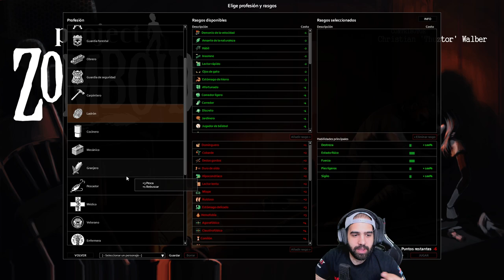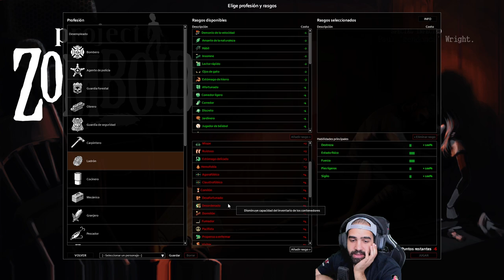¿EL SURVI DE ZOMBIES MÁS REALISTA? • Project Zomboid - Episodio 01